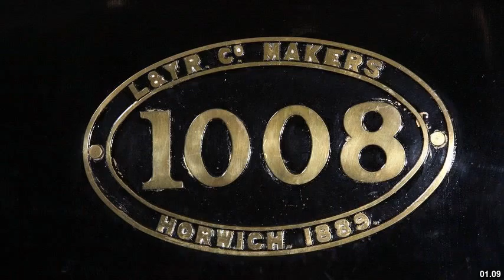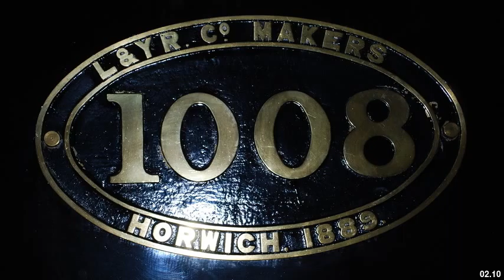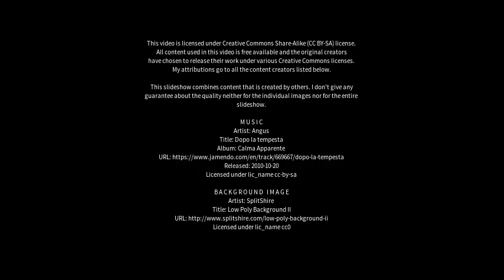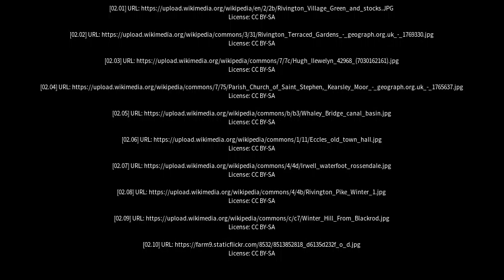Best places to visit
Best places to visit - Horwich (United Kingdom) Best places to visit - Slideshows from all over the world - City trips, nature pictures, etc.